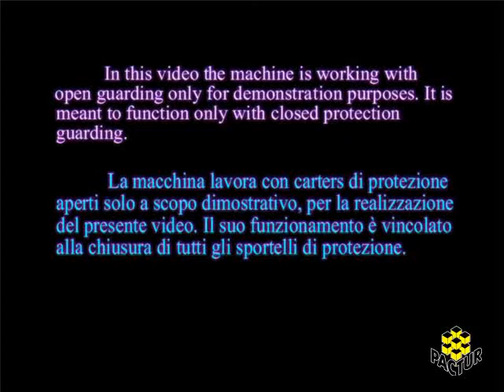VOLLAUTOMATISCHE SEITENSCHWEIßMASCHINE FUER SCHRUMPFFOLIE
PACTUR VOLLAUTOMATISCHE SEITENSCHWEIßMASCHINE FUER SCHRUMPFFOLIE LADYPACK